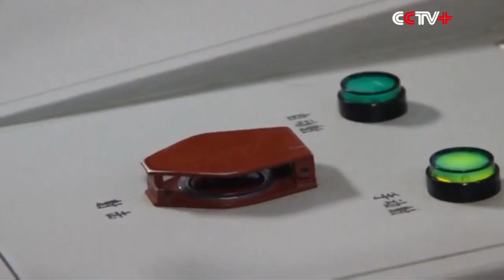MELANGGAR KEDAULATAN CHINA USIR KAPAL AS YANG MASUK KE PERAIRAN KEPULAUAN PARACEL LCS TANPA IZIN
Juru Bicara militer China (PLA) dari Komando Southern Theatre Li Huamin SEPERTI YANG DIKUTIP DARI South China Morning Post MENGATAKAN Kapal perang USS Barry menerobos masuk ke perairan di sekitar Kepulauan Paracel tanpa izin

Hal ini mendorong perintah untuk mengintensifkan patroli udara dan laut. Bukan cuma untuk melacak dan memantau, tapI juga mengidentifikasi dan mengusir AS.

Pernyataan China ini datang setelah media Taiwan melaporkan berlayarnya kapal perang AS, USS Barry bermarkas di Yokosuka Jepang, di Selat Taiwan sebanyak dua kali di April ini. Sehari setelahnya, kapal induk militer China Liaoning juga melewati area tersebut.